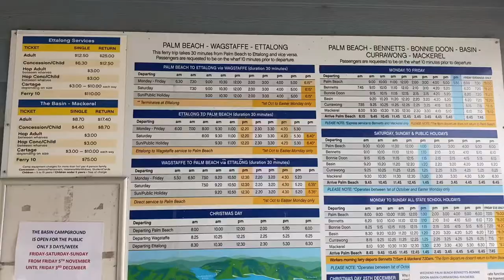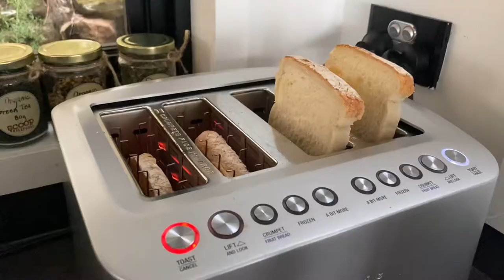【November Vlog】Great Mackerel Beach Holiday｜ocean view｜cooking｜Fishing n Relaxing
感谢大家的订阅和观看！我们下周见😊